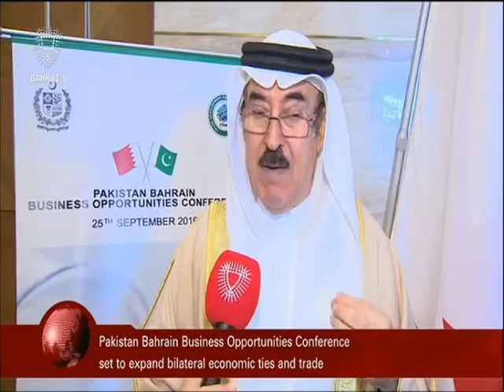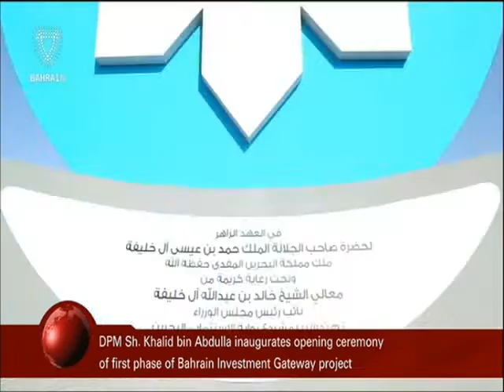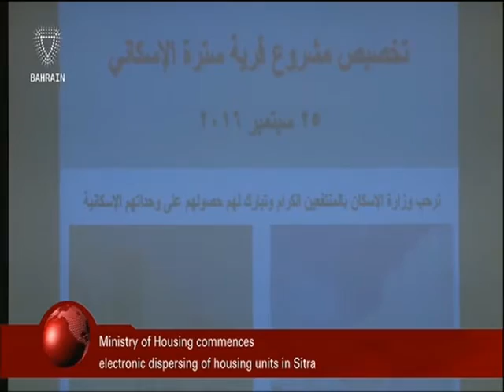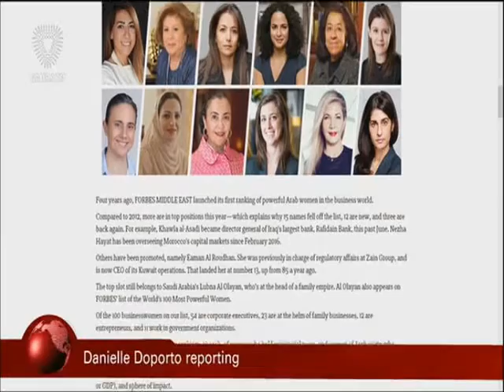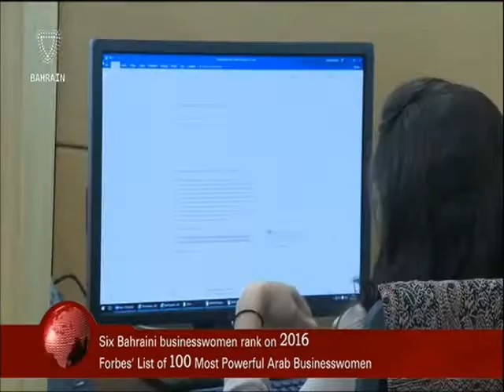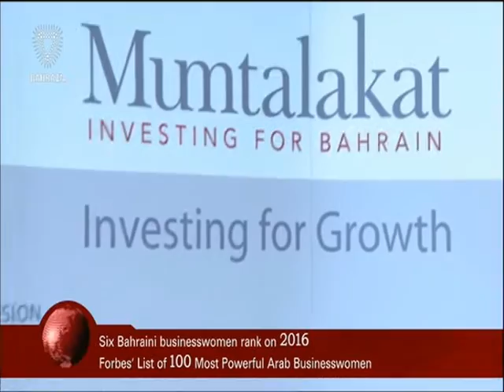البحرين : Bahrain English News Bulletins 25-09-2016